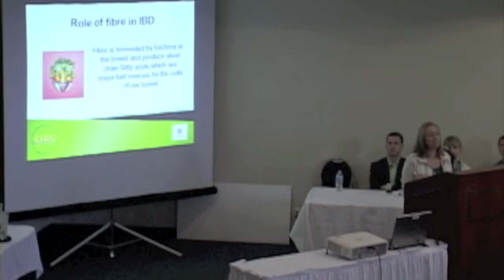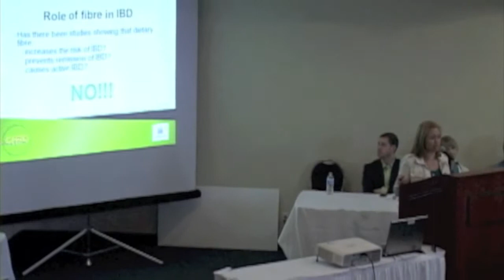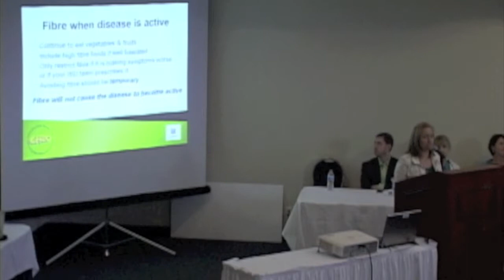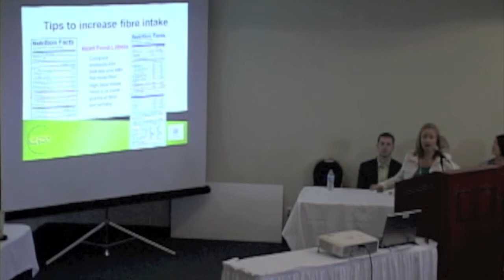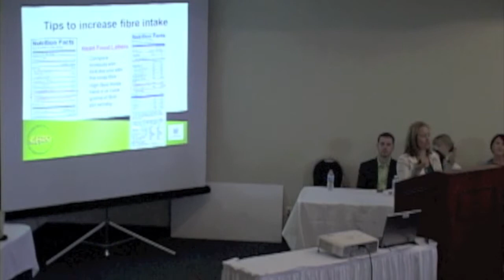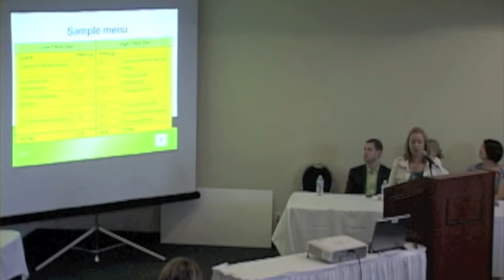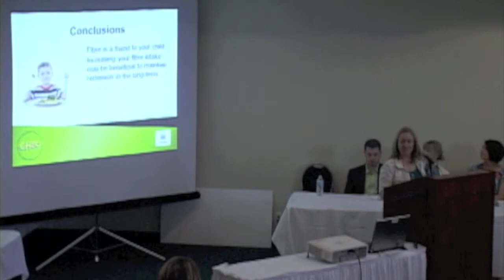Dietary Fibre in patients with IBD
Josée Beauchamp, registered dietitian provides nutrition therapy for children with IBD. She discusses the introduction  of fibre in children with IBD.